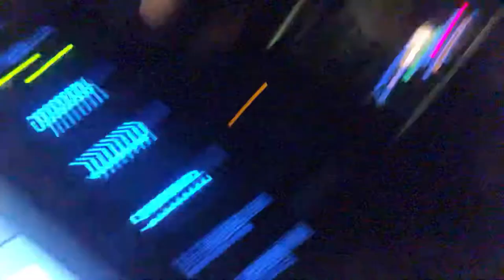No Muzzle: Back Again w/Nick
He’s baaaaack